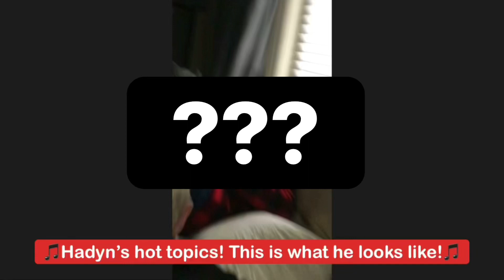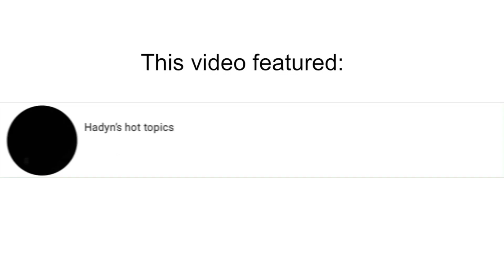Hadyn’s hot topics Face Reveal Trailer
Wow. The video will premiere on Juneteenth, June 19!